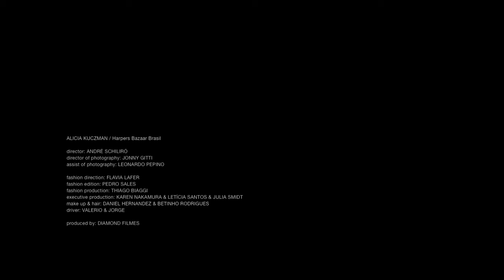HARPERS BAZAAR / Alicia Kuczman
HARPERS BAZAAR
Alicia Kuczman

direction: ANDRÉ SCHILIRÓ
direction of photography: J.GITTI
assistant of photography: LEONARDO PEPINO
fashion direction: FLAVIA LAFER
fashion edition: PEDRO SALES
fashion production: THIAGO BIAGGI
executive production: KAREN NAKAMURA & LETÍCIA SANTOS & JULIA SMIDT
make up & hair: DANIEL HERNANDEZ & BETINHO RODRIGUES
driver: VALERIO & JORGE
editing and finishing: J.GITTI
produced by: DIAMOND FILMES
shot with: CANON 5D MARK III